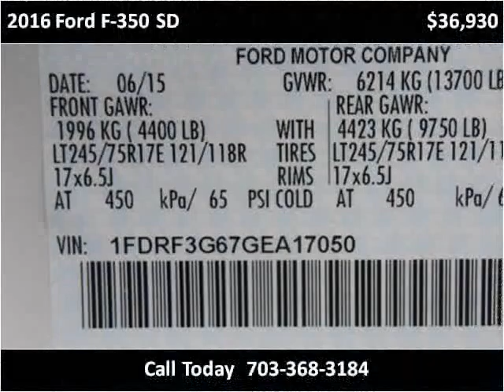2016 Ford F-350 SD New Cars Manassas VA